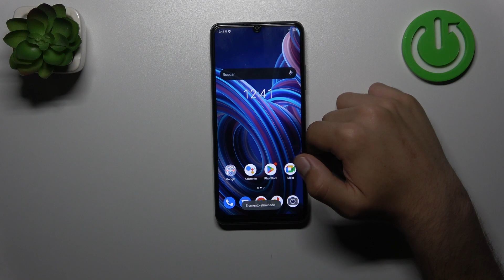Cómo eliminar widgets de ZTE Blade A72S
Más tutoriales: hardreset.info/es/devices/zte/zte-blade-a72s/tutorials/
Hoy te explicamos cómo eliminar los widgets en ZTE Blade A72S. Sigue las instrucciones del video y descubre cómo quitar los widgets de la pantalla inicio en ZTE Blade A72S.